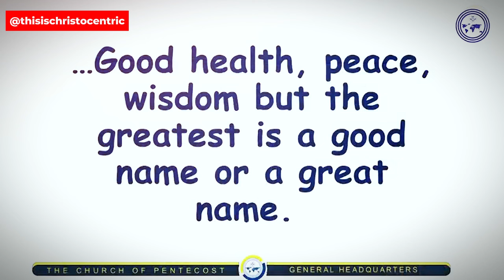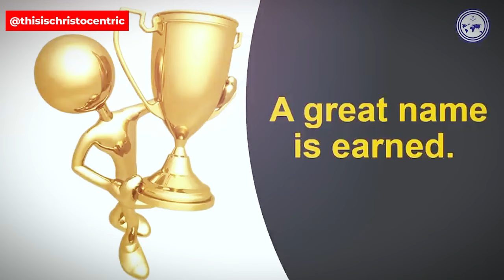MONEY CAN NEVER MAKE YOU RICH - Apostle Eric Nyamekye 2024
christocentric message
christocentric revival